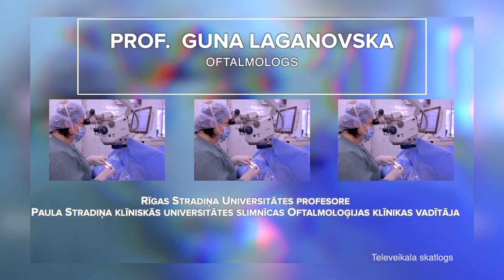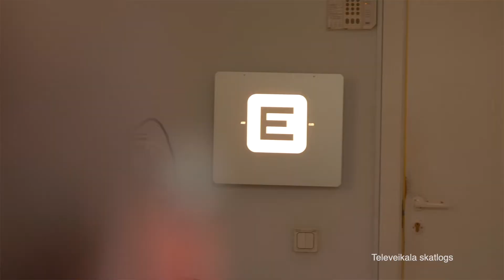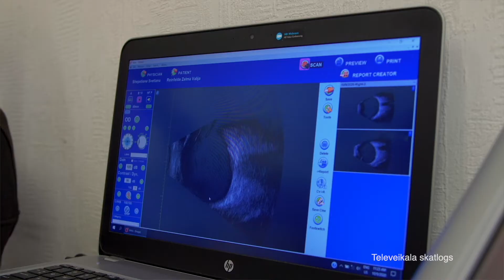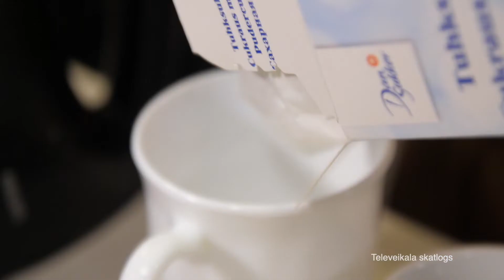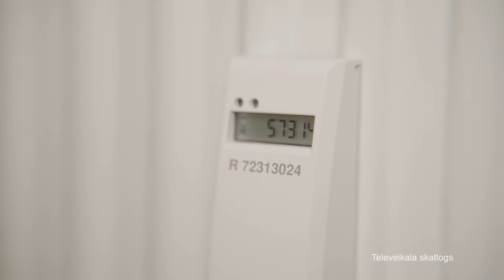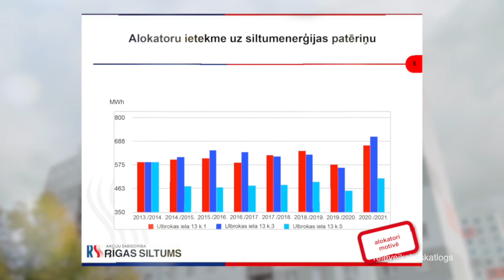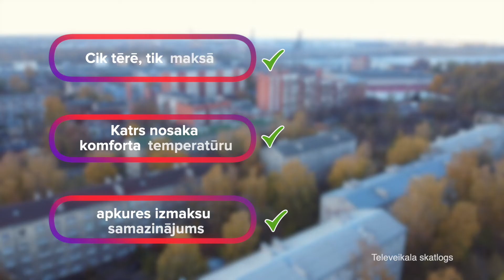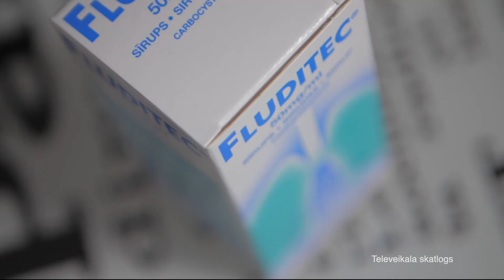Dzīvīte brīvdienās (28.11.2021.)